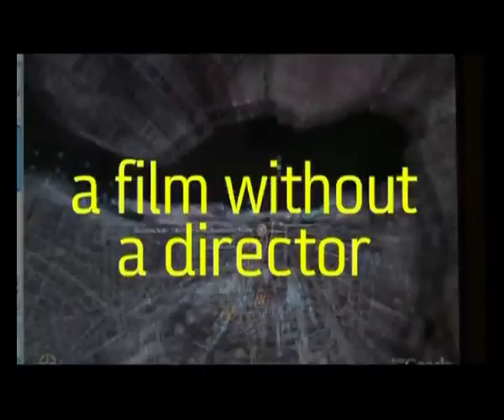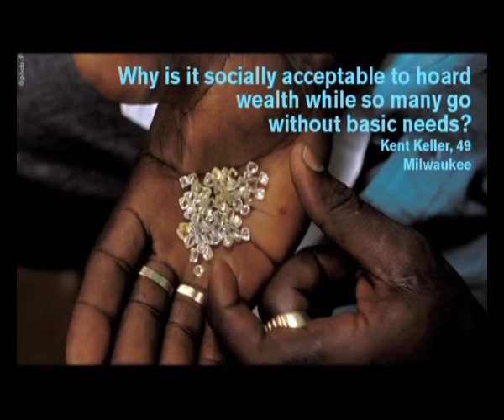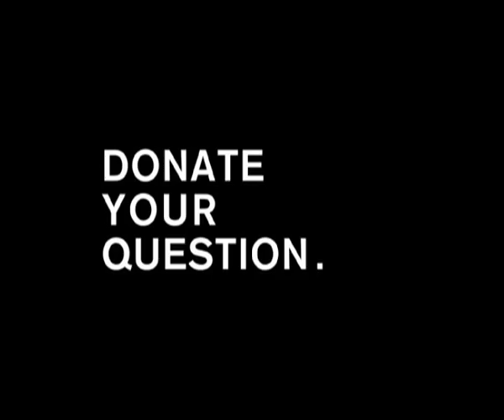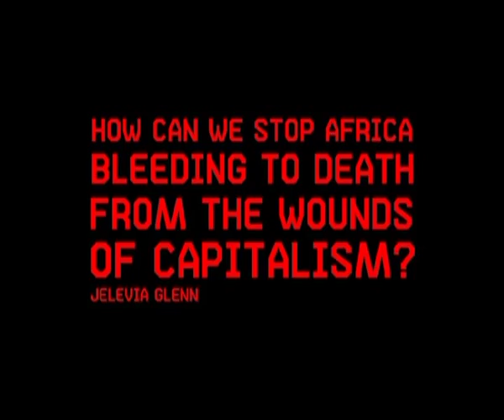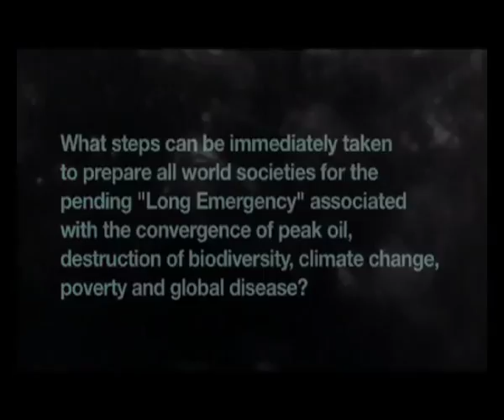TEDxBerlin - Ralf Schmerberg - 11/30/09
Ralf Schmerberg "Who is Independent in the 21st Century?" @ TEDx Berlin 11/30/09